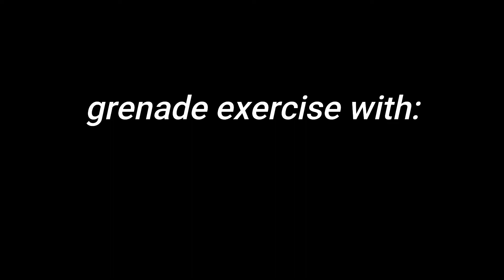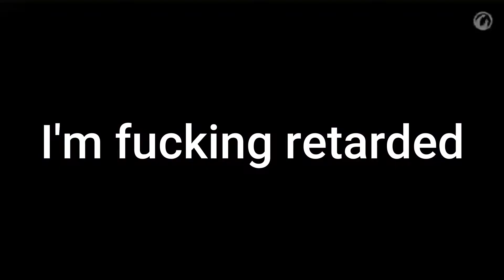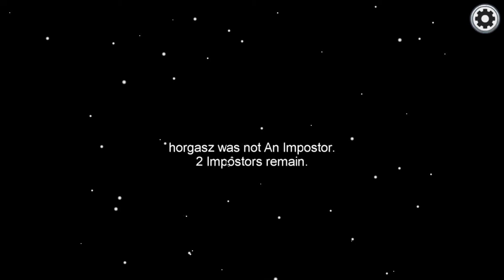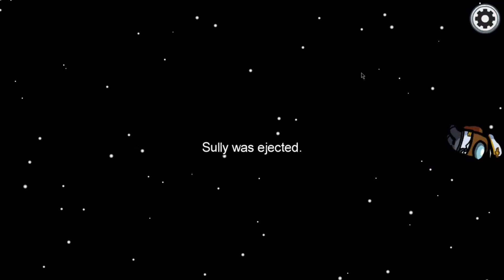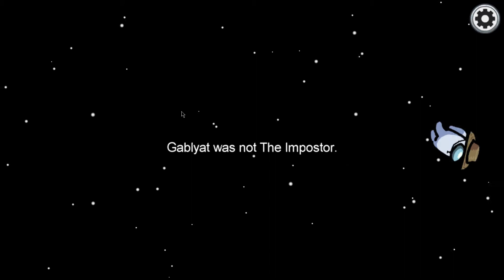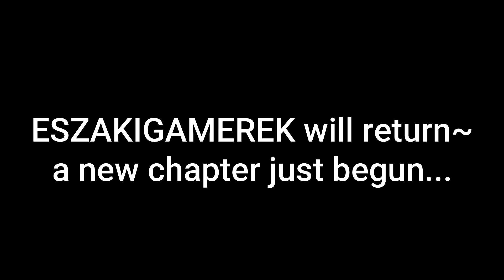ESZAKIGAMEREK Chapter II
ESZAKIGAMEREK Chapter II.: Episode I - A New Dawn